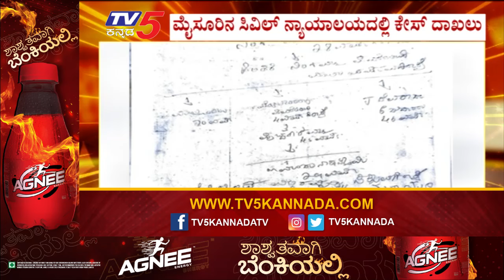MUDA : ಸಿಎಂ ಕುಟುಂಬದಲ್ಲಿ ದೊಡ್ಡ ಬಿರುಕು ಸಿವಿಲ್ ನ್ಯಾಯಾಲಯದಲ್ಲಿ ಕೇಸ್ ಹಾಕಿದ ಜಮುನಾ | Ramkanth | Tv5 Kannada